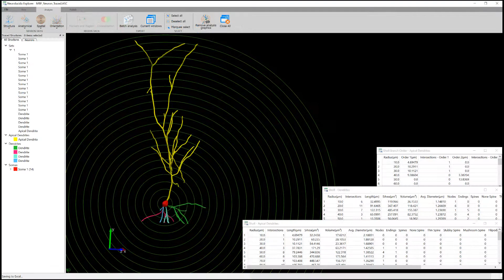Neurolucida 360 v.2017 (overview)